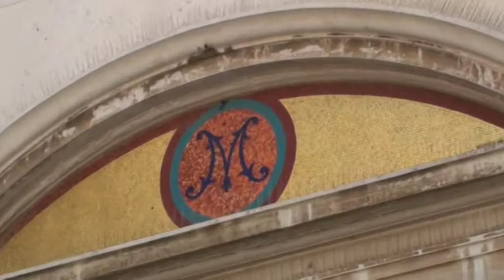gallicchio - gita ad Amalfi & Positano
Gita culturale ad Amalfi e Positano
13 Settembre 2009
Pro Loco Gallicchio